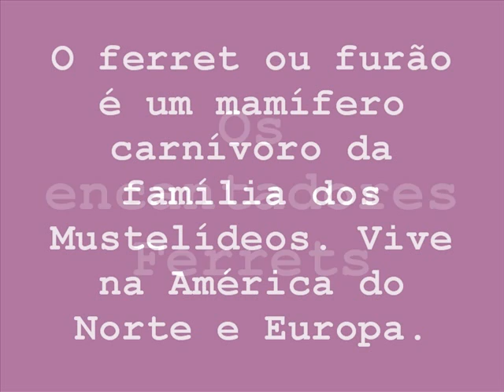Ferret. Veja os ferrets como você nunca viu!!!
O furão é um mamífero carnívoro da família dos Mustelídeos. Existem diversas espécies de mustelídeos, sendo a mais conhecida o furão-doméstico (Mustela putorius furo), utilizado como animal de estimação em vários países do mundo. O termo é geralmente utilizado como referência ao furão-doméstico, descendente da "doninha-europeia" ou da "doninha-das-estepes", mas também a duas espécies de mustelídeos americanos que ocorrem do México à Argentina, conhecidas como furão-grande (Galictis vittata) e furão-pequeno (Galictis cuja).

Ao contrário do que algumas crenças populares indicam, os furões não são roedores e pertencem à família das doninhas, na qual se incluem os texugos e as lontras.

[Wikipédia]